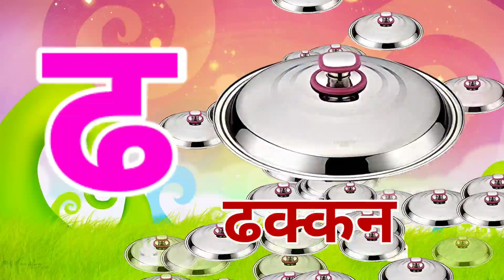क से कबूतर - K Se Kabutar - Learn Hindi Latters - Hindi Varnamala Song - A Se Anar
Hindi Varnmala

Nursery rhymes

हिंदी वर्णमालागीत

हिंदी स्वरब्यंजन

हिंदी बालगीत

बालगीत

varnamala,क से कबूतर ख से खरगोश, a se anar, hindi rhymes, hindi alphabets, hindi letters, अ से ज्ञ तक, Ka se kabutar kha se khargosh, kids education, Hindi, हिंदी, बालगीत, क से ज्ञ तक हिंदी वर्णमाला hindi swarmala, हिन्दीस्वरव्यजंन, अ आ इ ई इन हिंदी, अ आ इ ई उ ऊ ए ऐ ओ औ, वर्णमाला, vrnmala

हिंदी व्यंजन वर्णमाला हिंदी वीडियो हिंदी व्यंजन शब्द हिंदी व्यंजन माला हिंदी व्यंजन अक्षर हिंदी व्यंजन चार्ट हिंदी वर्णमाला का उच्चारण हिंदी वर्णमाला बच्चों को कैसे सिखाएं हिंदी वर्णमाला अ से ज्ञ तक हिंदी स्वर वर्णमाला और हिंदी वर्णमाला के अक्षर बच्चों के लिएa for apple b for ball, a se anar aa se aam, abcd song, अ से अनार क से कबूतर, alphabets

apple b for ball c for cat poem for kids poem for children bachho ki kahani hindi me kahaniyan chote baccho ko hindi padhaye  Hindi varnmala for children Hindi varnmala with picture Hindi varnmala video Hindi varnmala Hindi varnmala for nursery Hindi varnamala hindi varnmala  हिंदी व्यंजन हिंदी स्वर व्यंजन हिंदी व्यंजन वर्णमाला हिंदी व्यंजन वर्णमाला वीडियो हिंदी व्यंजन शब्द हिंदी व्यंजन वर्ण हिंदी व्यंजन माला हिंदी व्यंजन अक्षर हिंदी व्यंजन चार्ट हिंदी वर्णमाला का उच्चारण हिंदी वर्णमाला बच्चों को कैसे सिखाये हिंदी वर्णमाला अ से ज्ञ तक हिंदी वर्णमाला स्वर और व्यंजन हिंदी वर्णमाला के अक्षर हिंदी वर्णमाला बच्चों के लिए

‎@Chhotu TV

‎@ChunChun TV

Hello Friends,